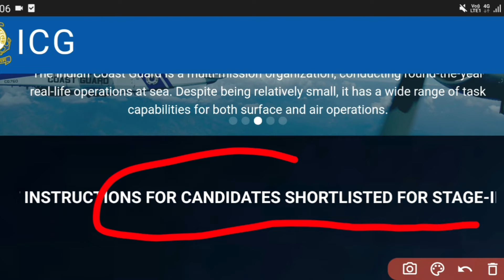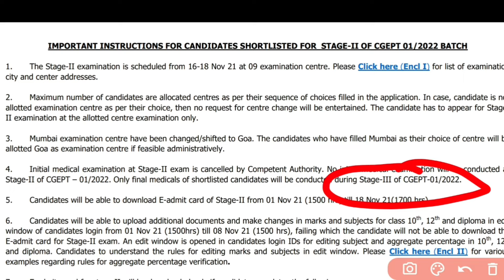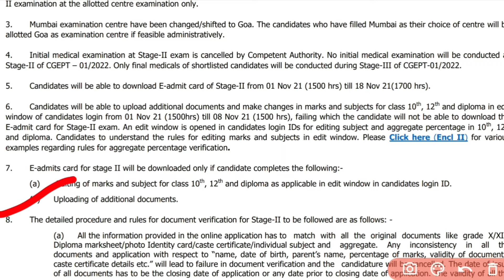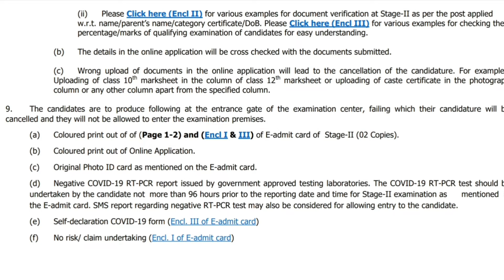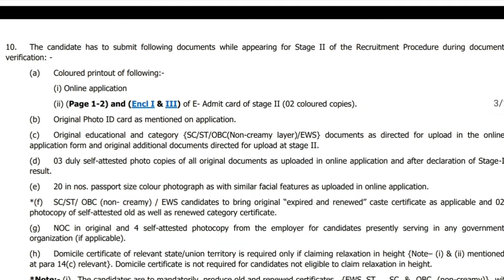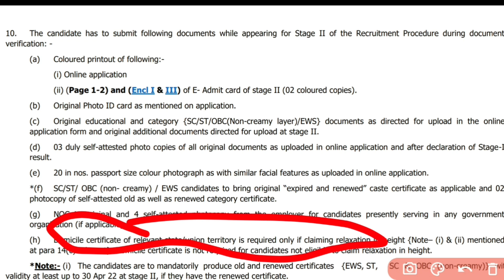Coast Guard Navik Official Update | Coast Guard DB GD Stage 2 Admit Card 2021 | Stage-2 Exam Date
IMPORTANT INSTRUCTIONS FOR CANDIDATES SHORTLISTED FOR STAGE-II OF CGEPT 01/2022 BATCH
1. The Stage-II examination is scheduled from 16-18 Nov 21 at 09 examination centre.
2. Mumbai examination centre have been changed/shifted to Goa.
3. Initial medical examination at Stage-II exam is cancelled by Competent Authority. No initial medical examination will be conducted at Stage-II of CGEPT 01/2022 Only final medicals of shortlisted candidates will be conducted during Stage-III of CGEPT-01/2022.
5. Candidates will be able to download E-admit card of Stage-II from 01 November 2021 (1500 hrs) till 18 November 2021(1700 hrs)

• Coast Guard Stage 2 Exam Date 2021
• Coast Guard Navik DB GD Yantrik 2021
• Indian Coast Guard Physical Date 2021
• Coastguard Stage-2 Admit Card 2021
• Coast Guard Stage-2 Document Verification
• Coast Guard Stage-2 Date 2021
• Coast Guard Official Website Update
• Coast Guard Stage-II Kab Tak Hoga
• Coast Guard Navik Stage-II Update
• Coast Guard DB GD Stage-2 Exam Date
• Coastguard Stage-2 Medical Cancel 2021
• Coast Guard Physical (PFT) Date 2021
• Coastguard Stage-2 Exam Date & Centre
• Coast Guard Stage 2 Admit Card Download